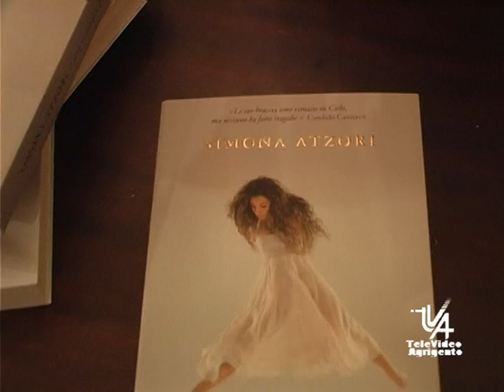Agrigento Simona Atzori la farfalla senza ali tva 9 aprile